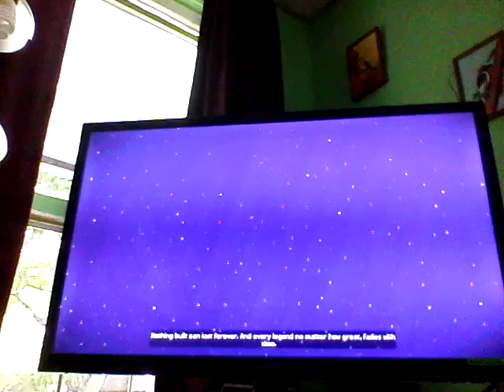Minecraft Story Mode ep.1 #1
A lot of people play this game. So here I am playing it!